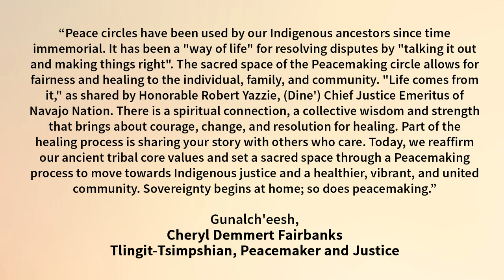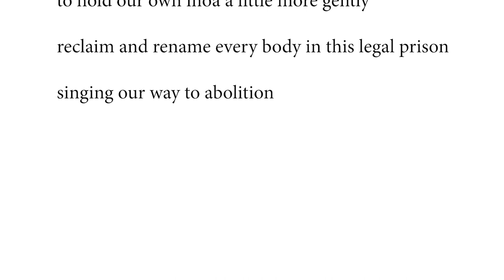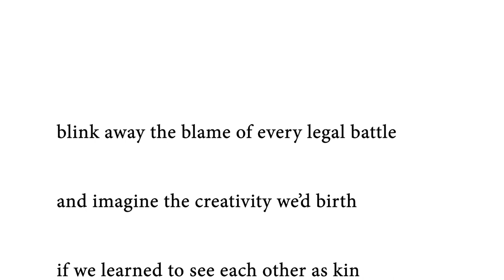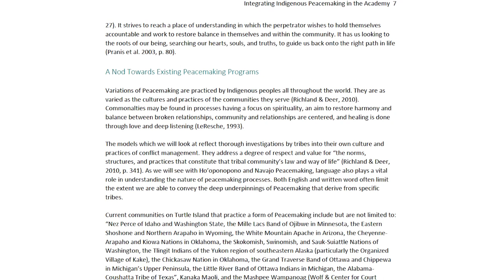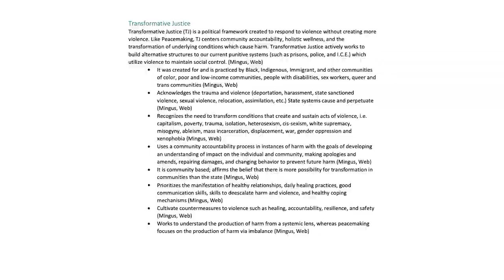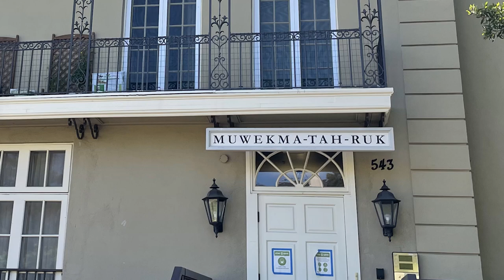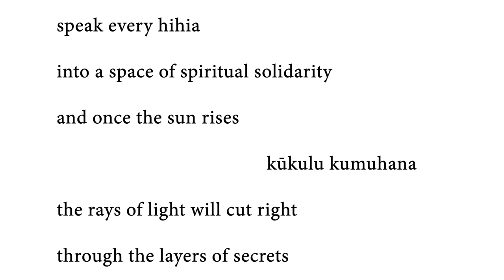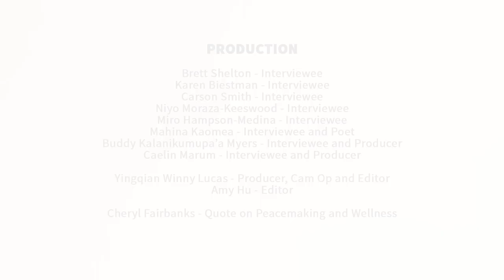Sacred Circles: Peacemaking at Stanford University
For several years, the Native American Rights Fund Indigenous Peacemaking Initiative (IPI) has worked closely with Stanford University’s Native American Community Center (NACC) to help create peacemaking educational programming at Stanford, which in turn has helped IPI build on its own educational abilities. The project has been a resounding success so far. This video was produced at Stanford to help highlight how the project developed, some of its impacts, and to showcase a few of the many students who have helped and learned along the way. Produced by NACC.